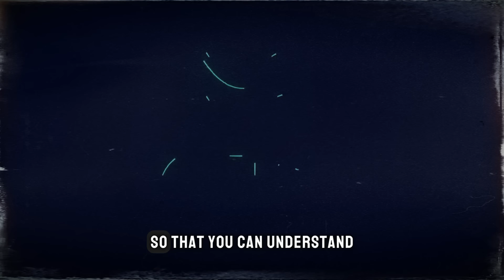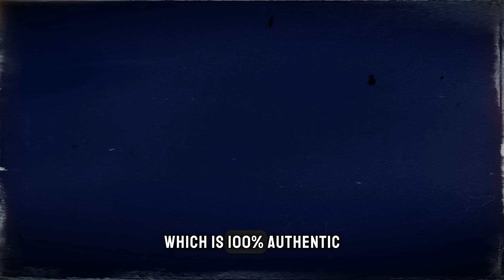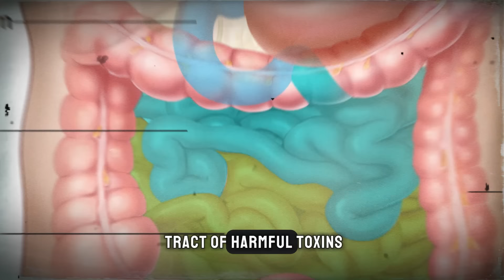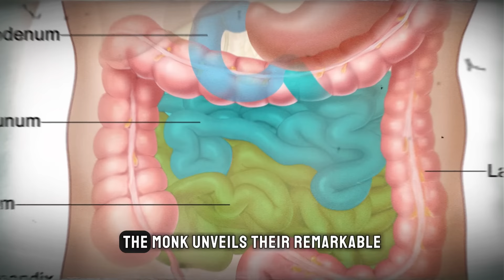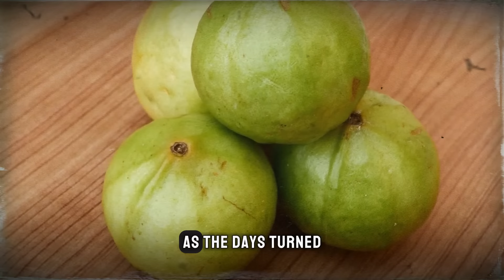EAT 5 LEAVES In The Morning - The BODY Will Remain Strong And Healthy | Buddhism | Zen Stories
🌿 Unlock the Power of Nature: Discover the Healing Secrets of Medicinal Leaves 🌿

Welcome to "A WORD WITH THE WISE"! In a world inundated with synthetic remedies, it's time to reconnect with the age-old wisdom of nature. Join us on a transformative journey as we explore the incredible healing potential of medicinal leaves.

🌞 Imagine waking up to a morning ritual that transforms your health from the inside out. What if I told you that the key to vitality lies in just four humble leaves? Prepare to be amazed as we unveil the ancient wisdom that promises to revolutionize your well-being.

🌿 Picture this: a simple ritual, performed on an empty stomach, that leaves your body feeling stronger, more energized, and ready to tackle the day ahead. With just four leaves, you can unlock a world of health benefits that will leave you feeling like a whole new person.

🌱 But what are these miraculous leaves, and how do they work their magic? Join us on a journey of discovery as we explore the potent properties of these natural wonders. From boosting immunity to promoting digestion and vitality, these leaves hold the key to a healthier, happier you.

🌟 And the best part? You don't need expensive supplements or complicated routines. With just a handful of leaves and a dash of dedication, you can experience the transformative power of nature firsthand.

In this enlightening video, we delve deep into the profound teachings of Ayurveda, the ancient science of life. Learn how Ayurveda views health as a harmonious balance between body, mind, and spirit, and discover how medicinal leaves play a pivotal role in achieving holistic wellness.

From the humble guava leaf to the aromatic basil, each leaf holds a treasure trove of medicinal properties waiting to be unlocked. Explore the myriad benefits of guava leaves for blood sugar control and digestion, or discover the pain-relieving properties of rosewood leaves. With each leaf, we uncover nature's profound capacity to heal and nourish.

Ready to embark on your own journey towards holistic wellness? 🌱✨